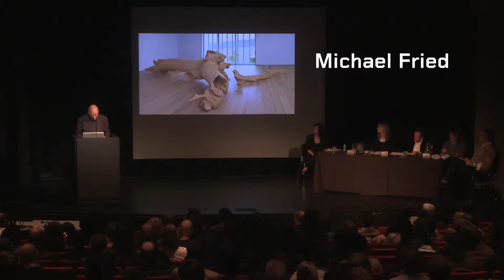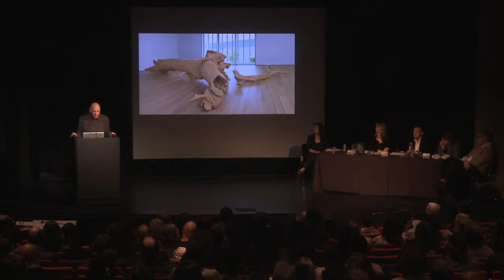Michael Fried | Skulptur efter skulptur | Rundabordssamtal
Skulptur efter skulptur: Ett rundabordssamtal med Michael Fried, Isabelle Graw, Michelle Kuo, Charles Ray och Scott Rothkopf modererat av Jack Bankowsky.

Skulptur efter skulptur är en utställning på Moderna Museet i Stockholm med verk av Katharina Fritsch, Jeff Koons och Charles Ray, tre banbrytande konstnärer som alla har omskapat skulpturen som konstform.

Sex månader före öppnandet av utställningen anordnade Moderna Museet och Art Center College of Design i Pasadena i Kalifornien med förenade krafter en rundabordskonferens som i förväg diskuterade utställningen. Curatorn Jack Bankowsky bad fem tänkare – Michael Fried, Isabelle Graw, Scott Rothkopf, Michelle Kuo och Charles Ray – att begrunda idén bakom utställningen och de frågor den väcker. Konferensen ägde rum på Art Center College den 17 april 2014.

Skulptur efter Skulptur tar avstamp i ikoniska skulpturer från det sena 1980-talet och tidiga 1990-talet som belyser dessa konstnärers tidiga förhållande till konsumtionsvaran och ready-maden. Utställningen följer sedan utvecklingen i deras konstnärskap, från det funna till det tillverkade, från uppvisande till utförande.

Skulptur efter Skulptur
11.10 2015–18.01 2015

Curator: Jack Bankowsky
Assisterande curator: Jo Widoff

Sculpture After Sculpture: A roundtable discussion with Michael Fried, Isabelle Graw, Michelle Kuo, Charles Ray, and Scott Rothkopf moderated by Jack Bankowsky.

The exhibition Sculpture After Sculpture at Moderna Museet in Stockholm brings together the work of Katharina Fritsch, Jeff Koons, and Charles Ray in a far-reaching examination of three innovators whose parallel endeavors have reinvented the traditions of their art form.

Six months before the opening of the exhibition Modern Museum and Art Center College of Design in Pasadena, California joined forces and arranged a roundtable conference. Curator Jack Bankowsky invited five thinkers - Michael Fried, Isabelle Graw, Scott Rothkopf, Michelle Kuo and Ray Charles - to discuss the idea behind the exhibition and the questions it raises. The following discussion took place at the Art Center College April 17, 2014.

Sculpture After Sculpture begins with iconic works from the late 1980s and early ’90s that highlight the artists’ early relationships to the commodity and the readymade. The exhibition unfolds in a series of startling juxtapositions that trace the development of their practices from the found to the made, from the performed to the embodied.

Sculpture After Sculpture
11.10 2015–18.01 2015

Curator: Jack Bankowsky
Assistant: Jo Widoff